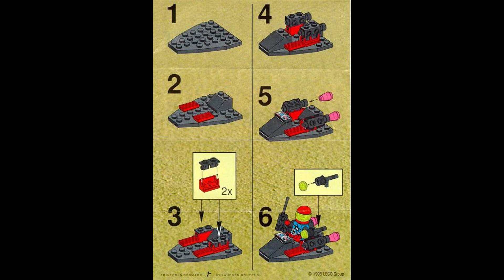1954 Instrucciones para el scooter de vigilancia LEGO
1954 Instrucciones para el scooter de vigilancia LEGO